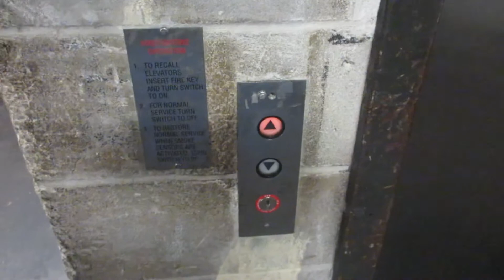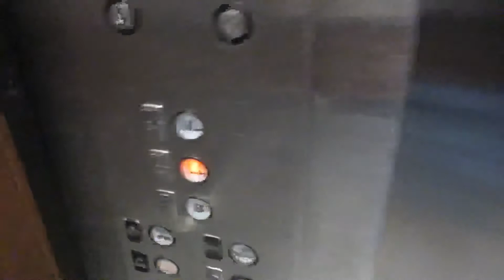Westinghouse RT Hydraulic Service Elevator #9 at The Mall at Short Hills - Milburn NJ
Installed 1979

Modernized 2004ish